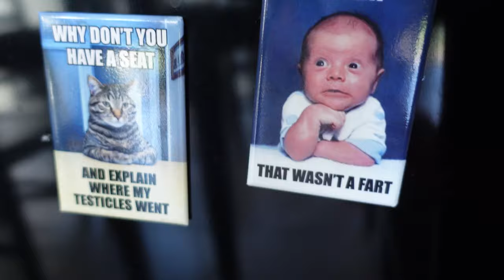Stump Strengths Secret Stash